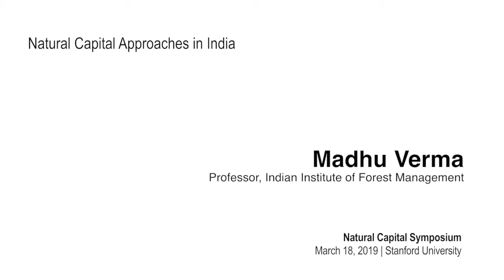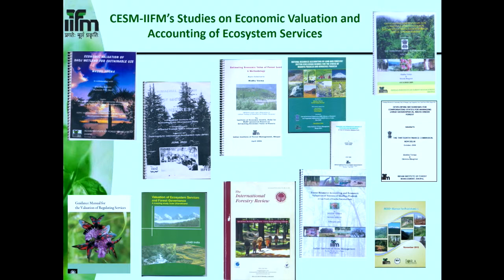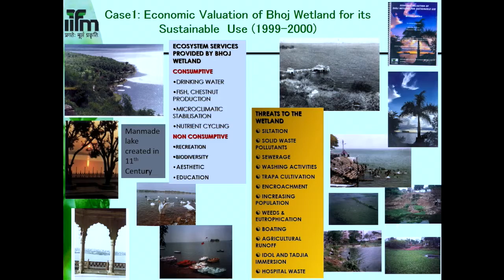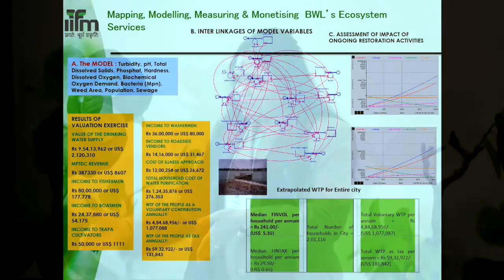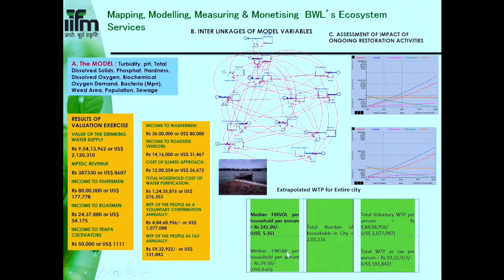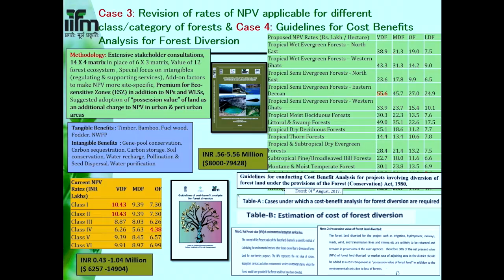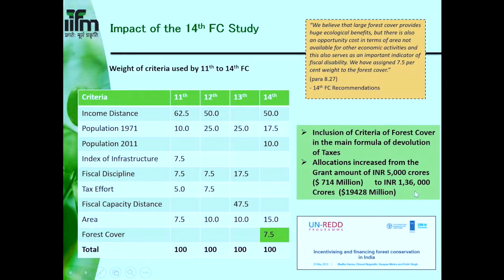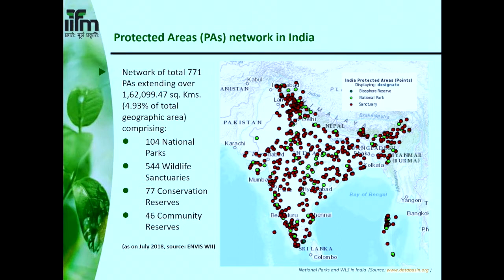Natural Capital in India, Part 2: Valuing Natural Capital from Urban Wetlands to Tiger Reserves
Madhu Verma, Professor, Indian Institute of Forest Management, speaks on valuing natural capital, from urban wetlands to tiger reserves. She discusses decision making and policy formulation in India based o the paradigm of "Conservation and Development."

Part two of five.

As one of the world's fastest growing economies with rich swaths of biodiversity and ecosystems still intact, India represents an exciting, and urgent, opportunity for accelerating uptake of natural capital approaches to link ecosystems and human wellbeing in decisions. Speakers will discuss inspiring science and policy work underway from watersheds to cities, and challenges that must be met in order for India to grow sustainably into the next decades.